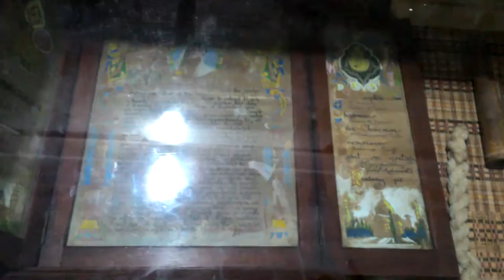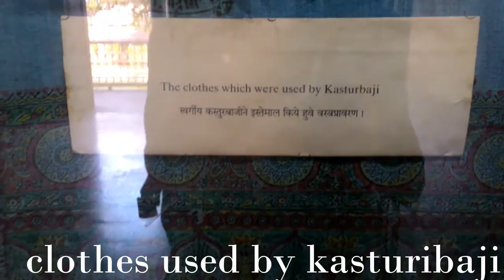AGA KHAN PALACE TOUR II VLOG II createurfashion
This is a short visit to Aga khan palace . I tried to capture some moments for you .if you like this video please write in comment section.

srabanid1